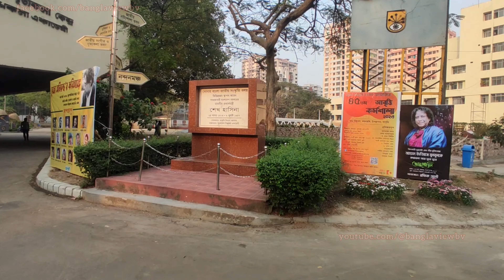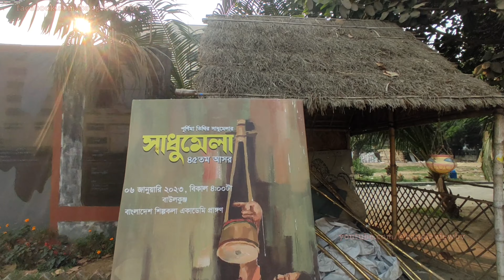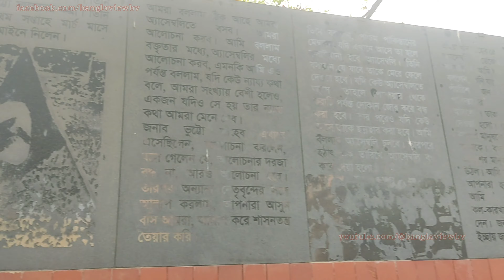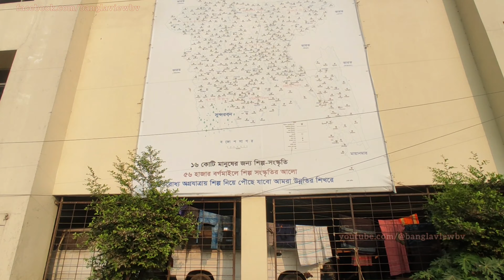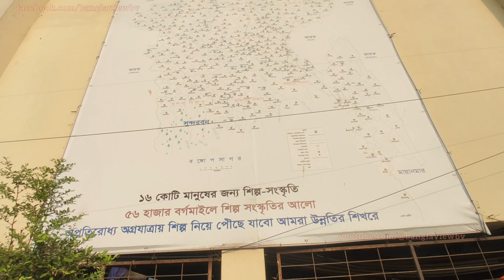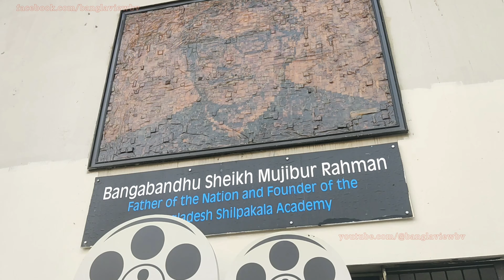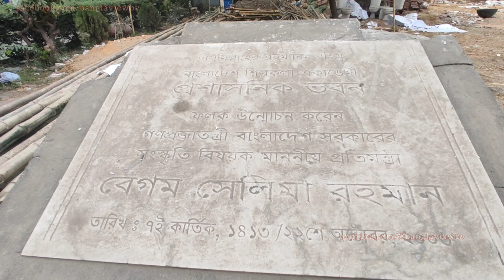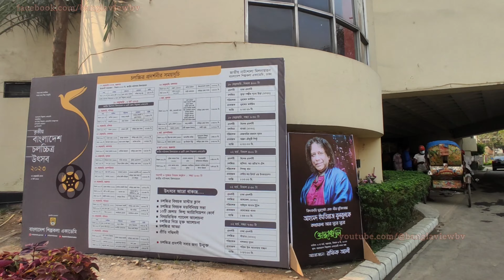বাংলাদেশ শিল্পকলা একাডেমি | Bangladesh Shilpakala Academy | বাংলা ভিউ | Bangla view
National Academy of Fine and Performing Arts | বাংলাদেশ শিল্পকলা একাডেমি | Bangladesh Shilpakala Academy |  বাংলা ভিউ | Bangla view | @Banglaviewbv

বাংলাদেশ শিল্পকলা একাডেমি রাষ্ট্রীয় পৃষ্ঠপোষকতায় বাংলাদেশের জাতীয় সংস্কৃতি কেন্দ্র।এই একাডেমি সংস্কৃতি বিষয়ক মন্ত্রণালয়ের অধীনে কার্যক্রম পরিচালনা করে থাকে।
জাতীয় সংস্কৃতির গৌরবময় বিকাশকে অব্যাহত রাখতে বাংলাদেশ শিল্পকলা একাডেমি প্রতিষ্ঠা করা হয়। বাংলাদেশের সকল জেলা ও উপজেলা পর্যায়ে শিল্পকলার চর্চা ও বিকাশের উদ্দেশে ১৯৭৪ সালে ১৯ ফেব্রুয়ারি একটি বিশেষ আইন দ্বারা এটি প্রতিষ্ঠিত হয়। পরবর্তিতে জাতীয় সংস্কৃতির গৌরবময় বিকাশকে জাতীয় আন্দোলন হিসেবে গড়ে তুলতে ১৯৭৪ সালের ১৯ ফেব্রুয়ারি জাতীয় সংসদে গৃহীত “বাংলাদেশ শিল্পকলা একাডেমী আইন ১৯৭৪” (১৯৭৪ সালের আইন নং ৩১) অনুসারে বাংলাদেশ শিল্পকলা একাডেমী প্রতিষ্ঠিত হয়। একাডেমীর প্রথম মহাপরিচালক ছিলেন ড. মুস্তাফা নূরউল ইসলাম।
সাংস্কৃতিক বিষয়ের বিভিন্ন দিক নিয়ে গবেষণা করা এবং বাংলাদেশের জাতীয় সংস্কৃতির বিকাশ ও উন্নয়ন সাধনের মাধ্যমে দুস্থ ও গুণী শিল্পীদের যথাযথভাবে মূল্যায়ন করা এই প্রতিষ্ঠানের প্রধান কার্যাবলীর অংশ। অন্যদিকে বিভিন্ন পুরস্কার এবং সম্মাননা প্রদানসহ সাংস্কৃতিক সংস্থাসমূহকে অনুদান প্রদান করে থাকে এই প্রতিষ্ঠান।

এছাড়াও বাংলাদেশ শিল্পকলা একাডেমী, চারুকলা ও আলোকচিত্র প্রদর্শনী, নাটক, সংগীত ও নৃত্যনুষ্ঠান, আন্তর্জাতিক উৎসবের এবং প্রতিযোগীতার আয়োজন করে থাকে। পাশাপাশি চারুকলা, সংগীত, নৃত্য, নাটক ও চলচ্চিত্র বিষয়ক গ্রস্থাদি প্রকাশ, গবেষণা এবং প্রশিক্ষণ প্রদান করে থাকে। জাতীয় ও আন্তর্জাতিক গ্রন্থমেলায় অংশগ্রহণ এবং প্রকাশনা বিক্রয়ের ব্যবস্থাসহ সিম্পোজিয়াম আয়োজনও করে থাকে।

বাংলাদেশ শিল্পকলা একাডেমির বিশাল চত্বরে রয়েছে একটি অত্যাধুনিক জাতীয় নাট্যশালা, জাতীয় চিত্রশালা, সঙ্গীত, নৃত্য ও আবৃত্তি ভবন এবং প্রশিক্ষণ ভবন। এখানকার মঞ্চে নিয়মিত নাট্যপ্রদর্শন, গ্যালারীতে চিত্রকর্ম প্রদর্শনসহ নানা ধরনের অনুষ্ঠানের আয়োজন করা হয়।

Video Link:

 • Ikson - Lights (V...